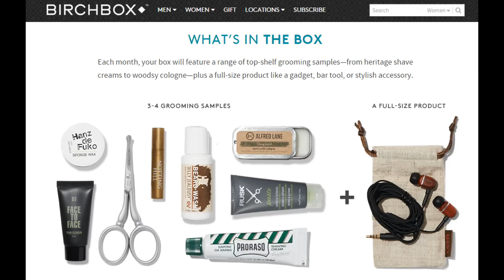Birchbox Man Grooming Subscription Review | Come Meet Alpha M.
You are cordially invited to Meet Alpha!

 Saturday, August 8th 3pm - 5pm

Men's Pop Up Shop
102 West Paces Ferry Road
Buckhead - Atlanta, GA

*Thank you to our amazing partner for sponsoring this content and video

In this video men's style, grooming, fitness and lifestyle expert, Aaron Marino of tells you about a cool men's grooming product subscription service called Birchbox Man.  Birchbox is a monthly subscription service that sends you sample products each month to test and try for only $20 per month.

Alpha is a man grooming product slut! He loves testing and trying different products. He has a responsibility to you but also he jut loves products.  The problem with trying different products can be expensive. Aaron Marino of alpha m. announces that a company that has been hooking women up for quite a while is now helping men to mitigate the potential financial risks of trying new products.
Birchbox is a monthly subscription service for only $20 per month that includes 4 grooming and 1 lifestyle item per box.

You're constantly getting to try and experience different things. Alpha talks about his subscription that he received as a gift from his wife as well as some of the items he's received. You have to imagine how excited he was when Birchbox contacted him about participating! Birchbox has a killer store too! It saves you time and money!

102 West Paces Ferry Road

 Buckhead - Atlanta, GA

Grooming services, build your own Birchbox, special tech bar, and special events & activities